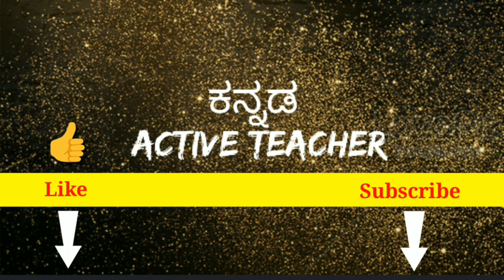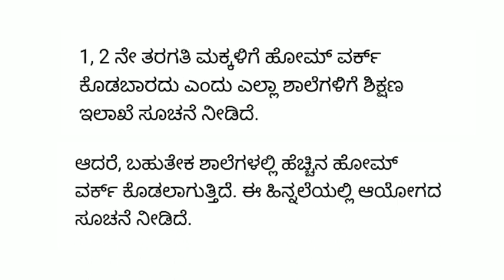ಮಕ್ಕಳಿಗೆ ಹೋಮ್ ವರ್ಕ್ ಬೇಡವೆಂದ ಶಿಕ್ಷಣ ಇಲಾಖೆ